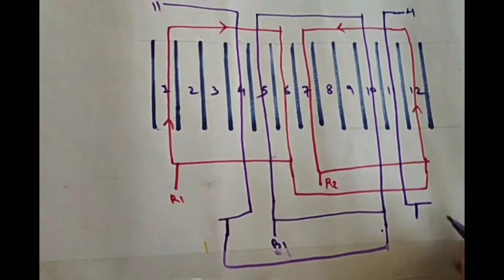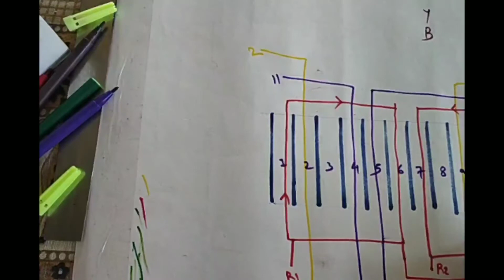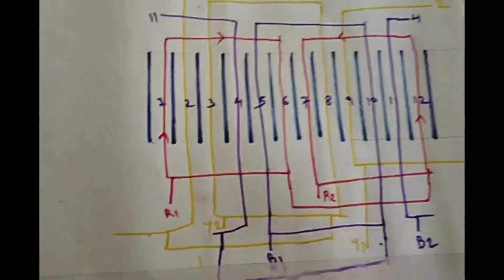Three phase motor winding diagram || થ્રી ફેઝ મોટર વાઇન્ડીગ ડાયાગ્રામ||chain type winding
How to make chain type winding diagram, 3 phase motor winding diagram process